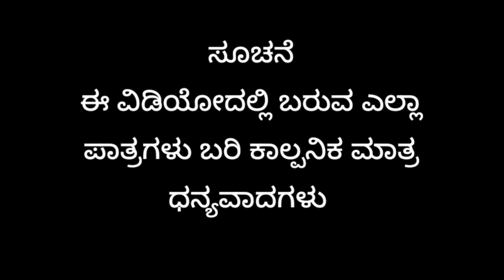ಹೊಲದಾಗ ಕಿರಿಕಿರಿ ದೆವ್ವಾ | Shankar Ambiger Jamkhandi | Uttarkarnataka | Comedyvideo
Artist
Shankar Ambiger
Shivupurtra Ambiger
Mantu Hulyal
Danesh Hegade
Chikkanna kallyani
Kareppa Hipparagi

Shankar Ambiger
Balaraj Madarkandi

Thanks to
Kumar kadapatti
DJ Darshan